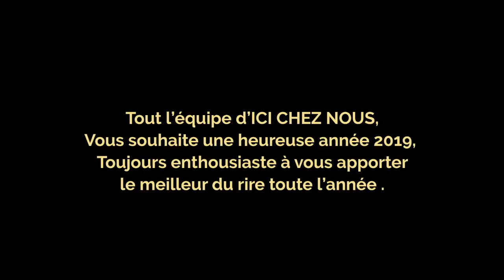ça dépend de toi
Nouvelle vidéo pour vous
Maximum de partage